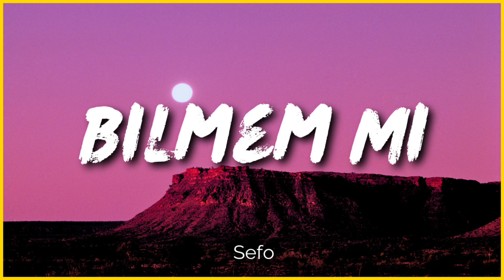Sefo - Bilmem Mi (Sözleri/Lyrcs) ~ TÜM ŞARKILARI